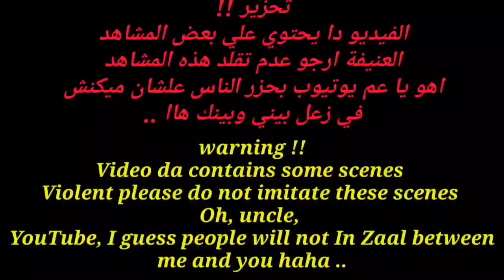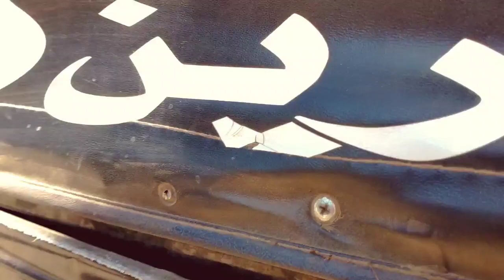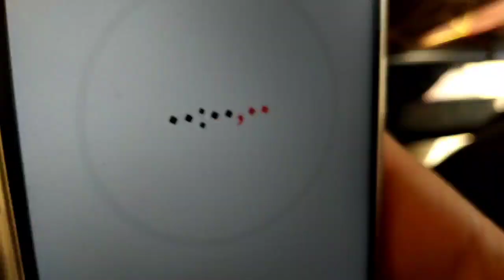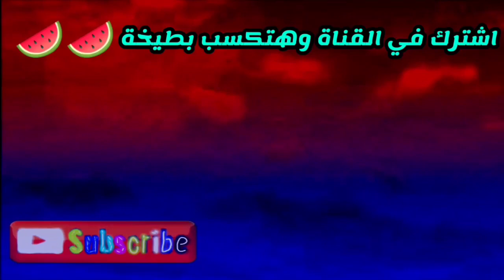مقلب دست علي صحابي بالتوك توك ؟! نهاية صعبة ★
★ مش لسه ماشفش فيديو الاسالة المحرجة 👌 ★

بسرعة اتفرجو علية ⁦☝️⁩⁦☝️⁩⁦☝️⁩⁦☝️⁩

ملخص فكرة الفيديو ⁦❤️⁩ 👇____________
 تحدي خطير اتمني محدش يجربة
بس اسبكم مع الفيديو
بيتي التاني 💙 انستجرام 🔺
الفيسبوك 🦁
التيك توك يا بشوات 😃⁦👍🏻⁩
حسابات الشباب اللي كانو فالفيديو ⁦⚠️⁩

محتوي قناة المكار 🙂💪👌⚡

★ مقالب عنيفة👊    ★تحديات قوية ⁦✌️⁩
★ فيديوهات ترفيهي 👌⁦♥️⁩
★ فيديوهات هادفة تحت شعار الضحك والفرفشة 😂👍
هدفنا نرسم الابتسامة 😃 🧡

                  ✓ جيش المكارين ✓

اسد يلا في اي 💪💪🦁